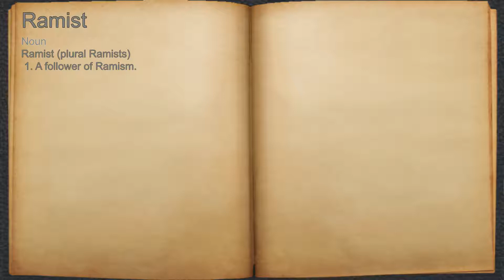What does Ramist mean?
A spoken definition of Ramist.

Intro Sound:
Typewriter - Tamskp